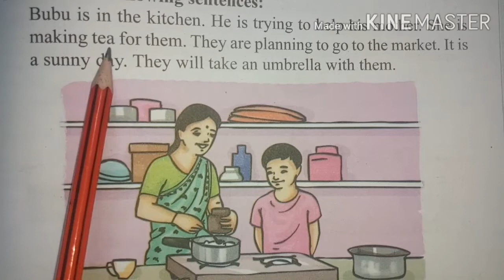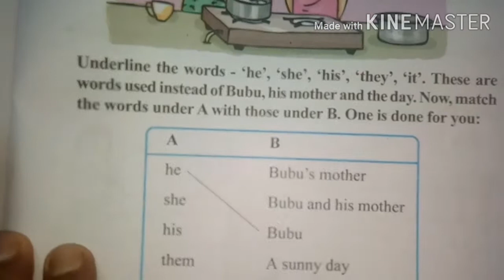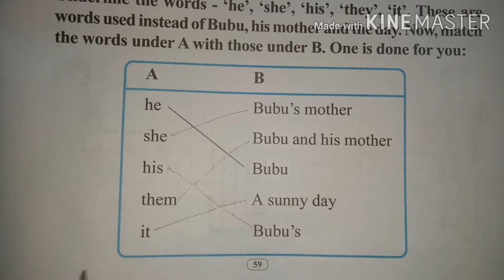SCERT English Class III Lesson-4 Activity No.12 'A Glass of Lemonade'